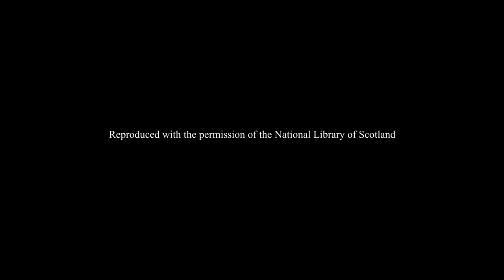Melton Constable map past and present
Past & present map coverage from Norfolks finest Melton Constable the heart of the M&gnr